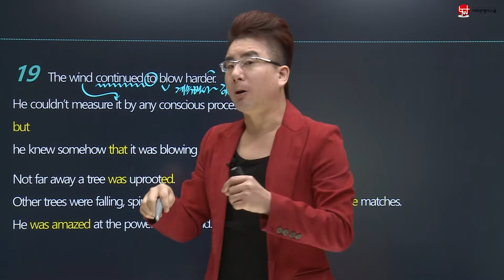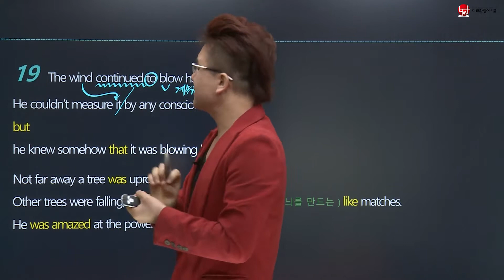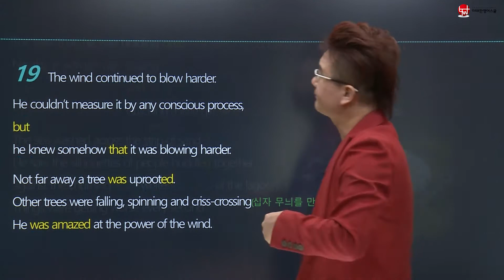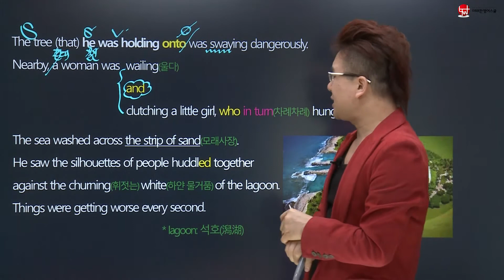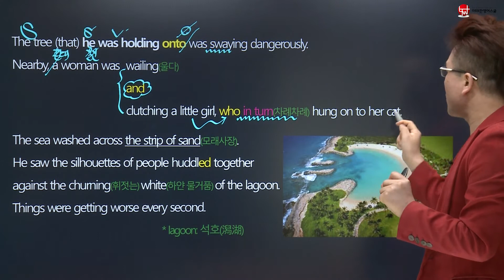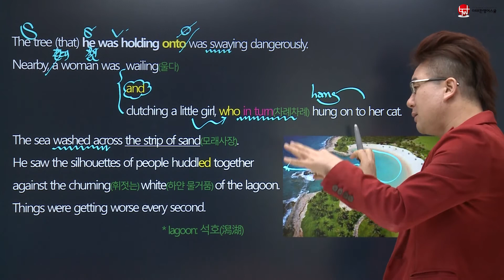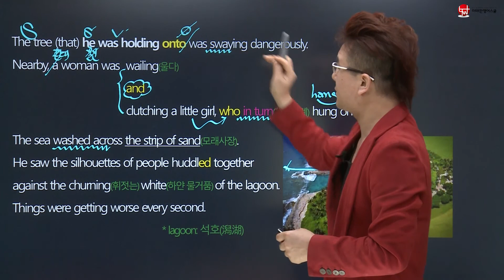[이태완영어스쿨] 2017 11월 고2 학력평가/영어모의고사 19번 문제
이태완 선생님이 직접 알려주는 내신관점 강의!!
내신 만점을 만드는 마법 같은 전략 해설~
명품일대일코칭은 역시 이태완!

자세한 문의는 본사 또는  가까운 가맹점에 문의하세요.
본사:
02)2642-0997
양천구 오목교역 8번출구 앞 태형빌딩 4층 이태완영어스쿨
가맹 문의 및 가맹점 위치 안내:
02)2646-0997